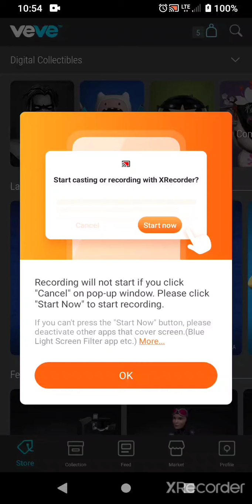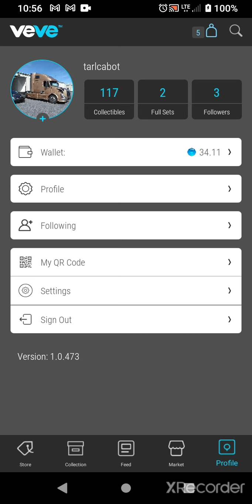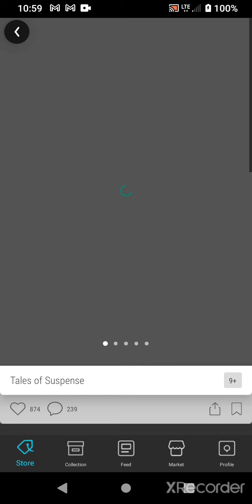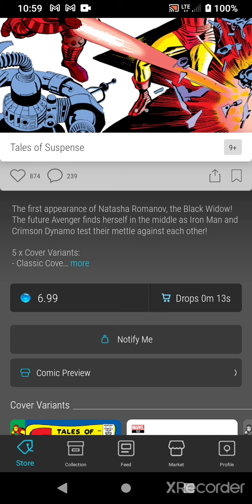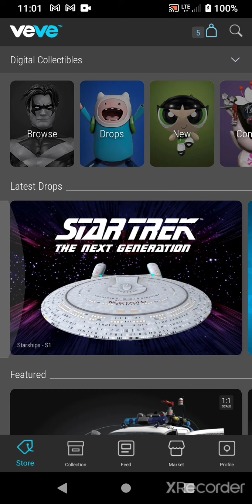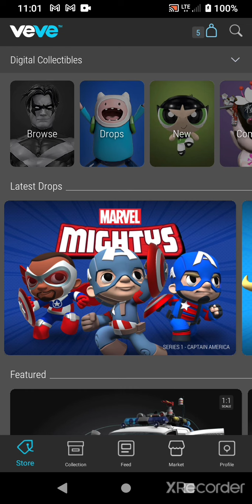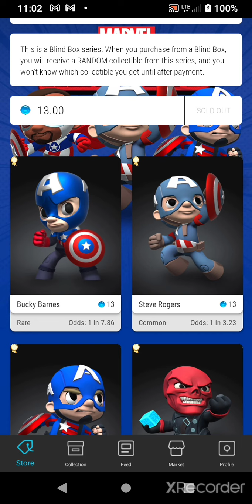VeVe Black Widow drop 9-16-21